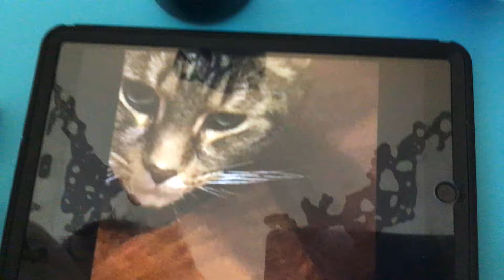Meow meow I’m named ziggy meow meow meow meow